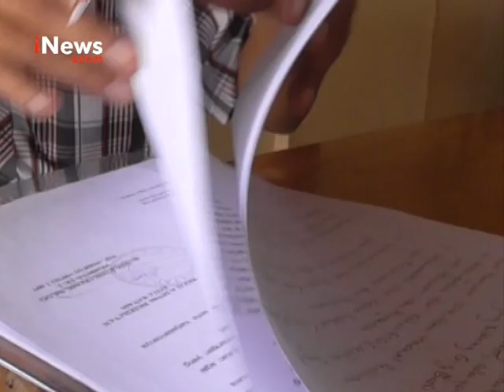TUKANG GIGI DIAJAK GABUNG STGI